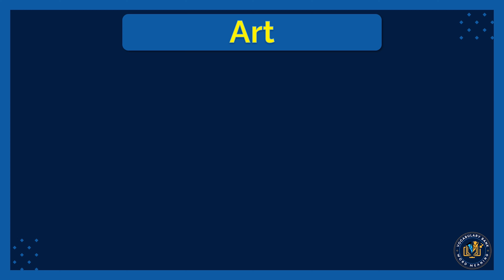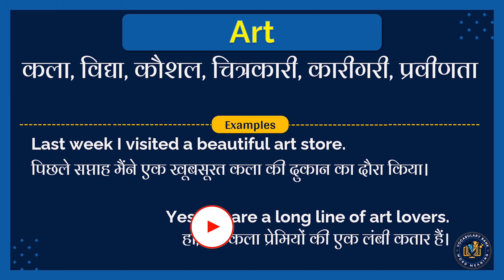Art meaning in Hindi | Art english to hindi | Art ka matlab kya hota hai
इस वीडियो में आप Art का हिंदी में मतलब समझेंगे और साथ में Art का correct pronunciation भी सीखेंगें यानि की आप Art के अर्थ के साथ साथ ये भी सीखेंगें की Art को कैसे सही से बोले या Art को बोलने का सही तरीका क्या है |

तो सिर्फ एक मिनट में सीखिए Art को|
Let’s learn Hindi Meaning of Art in detail.

Art का हिंदी में अर्थ होता है
कला, विद्या, कौशल, चित्रकारी, कारीगरी, प्रवीणता

Art को इन उदाहरणों से और अच्छे से समझ सकते हैं
Last week I visited a beautiful art store.
पिछले सप्ताह मैंने एक खूबसूरत कला की दुकान का दौरा किया।

Yes, we are a long line of art lovers.
हां, हम कला प्रेमियों की एक लंबी कतार हैं।